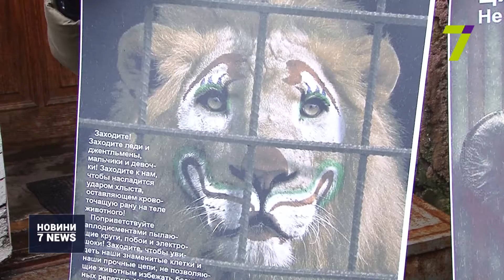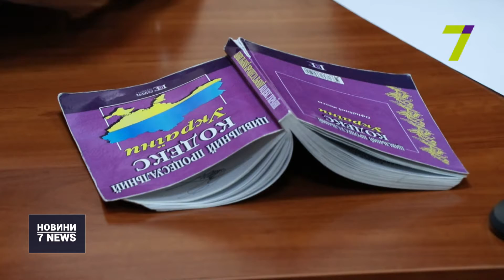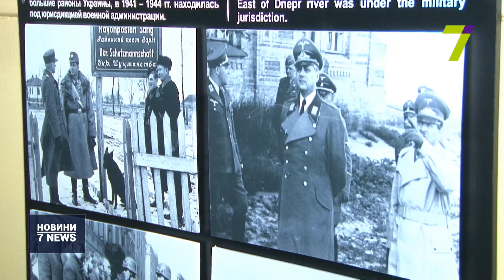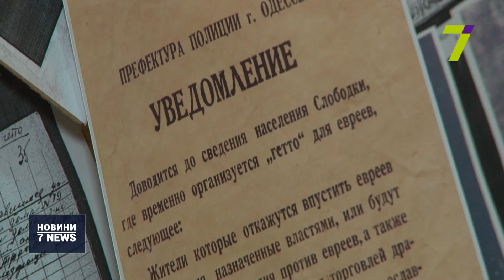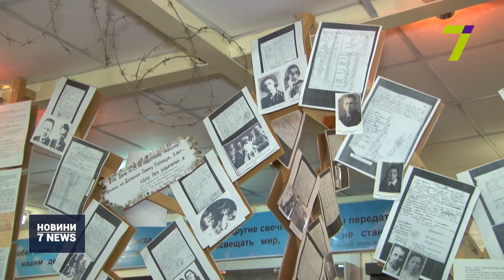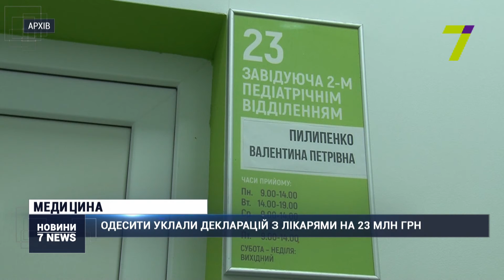Випуск новин за 18:00 за 28 січня